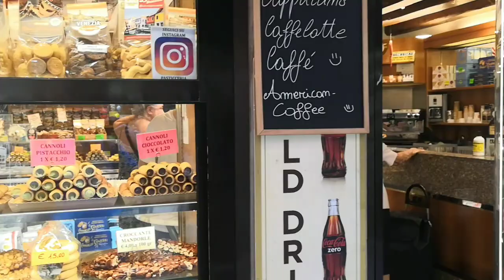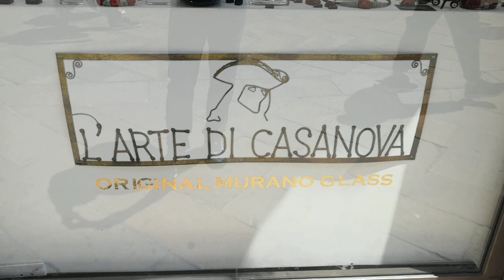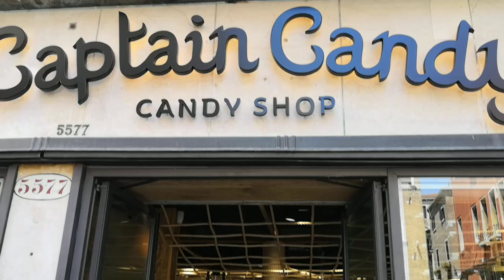Զբոսանք հրաշագեղ Վենետիկով։ Ջրային տաքսիներ, ավտոբուսներ, գոնդոլներ։ Սան Մարկոյի հրապարակում♥️♥️